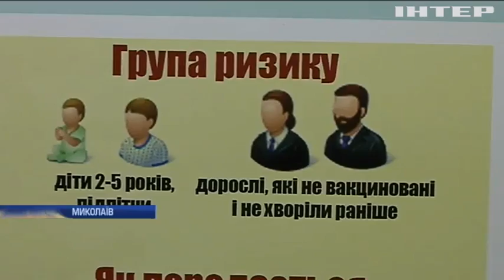В Україні зростає кількість хворих на кір